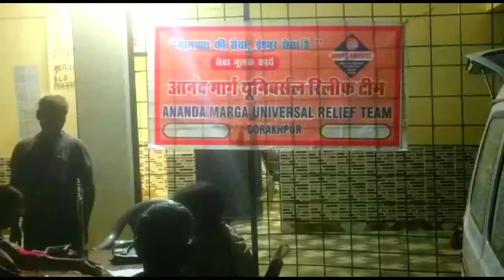आनंद मार्ग यूनिवर्सल रिलीफ टीम गोरखपुर इकाई द्वारा आज दिनांक 09- 07-2022 को चिकित्सा राहत शिविर।